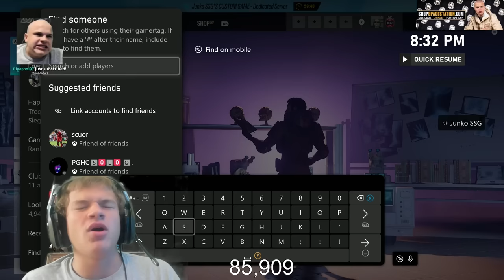5 Coppers Vs 5 Champions, BUT they have 1 life... (Rainbow Six Siege)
5 Coppers vs 5 Champions, BUT they have 1 life... (Rainbow Six Siege)